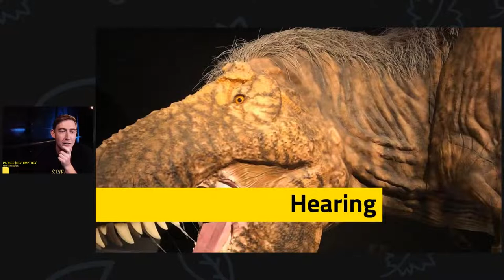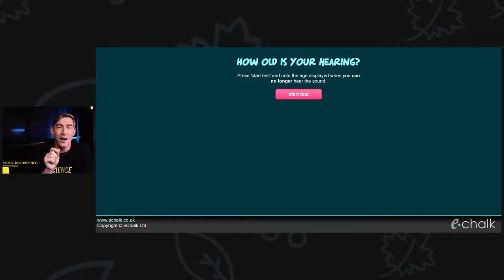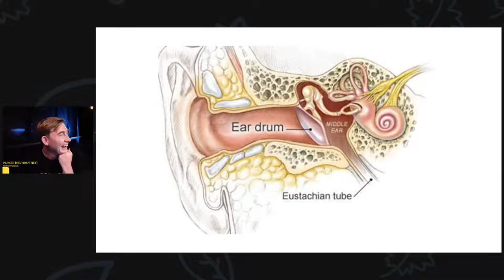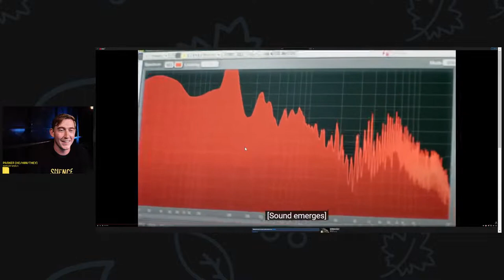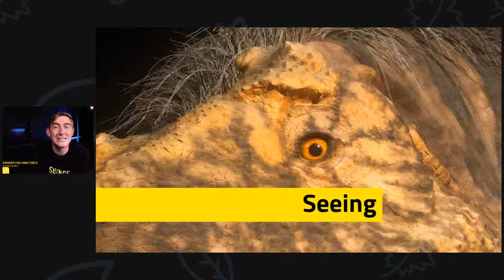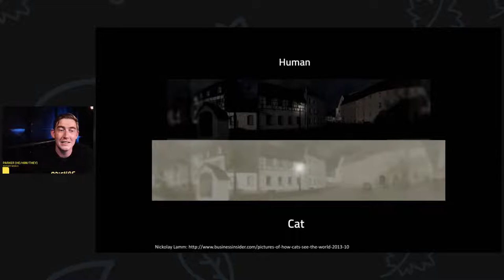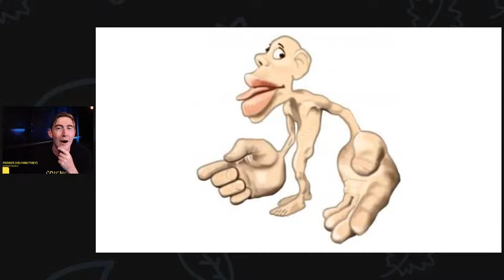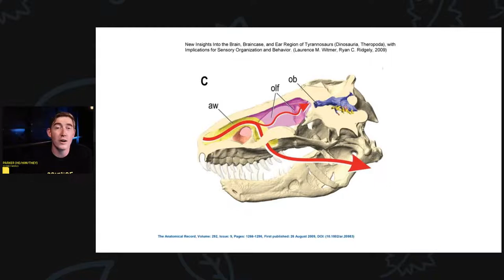How would a T. rex's Senses Compare to Our Own? - A Science World Online Family Event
This workshop will have you exploring some features of your own personal senses and comparing your human senses to that of the Tyrannosaurus Rex and other animals.

We’ll learn about senses; what are they and what they do for us and other animals. Delving into hearing, taste, smell, touch, and sight, we’ll look at fossilized T. Rex skulls and hypothesize which senses T. Rex relied on.

There will be a variety of activities that we will do in pairs (or groups), and if you want to try them out yourself come ready with:

 2 or more dull pencils/pencil crayons per pair

A small, sweet food item (The host will be using beanboozled jellybeans. You can use what you have available)

A friend or family member to do experiments with!

Chapters:
00:00 Introduction
03:06 What did a T.  rex hear?
17:05 What did a T. rex sound like?
24:35 What could a T. rex see?
34:28 How did a T.rex feel things?
42:01 Could a T. rex smell and taste you?

Here are some more activities that you can do to explore your own and others' senses.

This free 45-minute family-friendly adventure complements the many amazing experiences guests can encounter at Science World’s new feature exhibition T. rex: The Ultimate Predator, presented by RBC and White Spot Restaurants.

Videos and resources from the show:

Alligator bellowing clip:

DRAGON SOUNDS - Alligator bellowing

 By Nathan Sweeting

Hearing age test site:

How old is your hearing?

By eChalk

Pupil dilation clip:

Close-up eye and pupil dilation

By Tjado

Goose hiss clip:

Goose hissing loud sound/noise

By GoTrails

Sooty grouse clip:

Sooty Grouse Calling

By Jon Timmer

What would a T. rex have sounded like clip:

T.rex like you've never seen him before | The Nature of Things

By CBC Docs

Virtual barbershop clip:

Virtual Barber Shop

By LovelyVirus